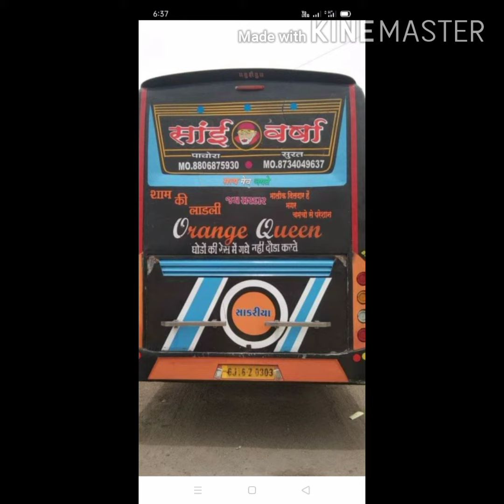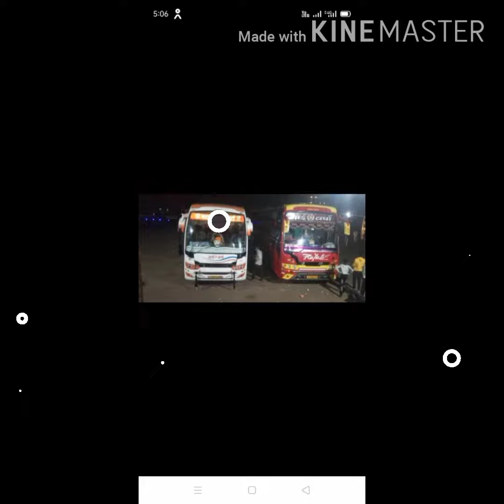Sai Varsha travels Surat